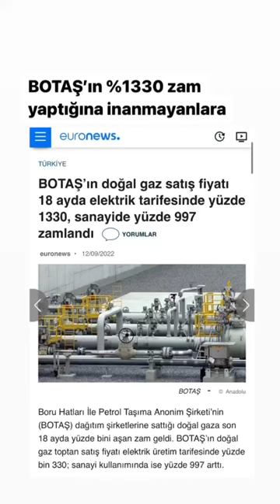BOTAŞ’ın doğal gaz satış fiyatı 18 ayda elektrik tarifesinde yüzde 1330, sanayide yüzde 997 zamlandı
BOTAŞ’ın doğal gaz satış fiyatı 18 ayda elektrik tarifesinde yüzde 1330, sanayide yüzde 997, konutta yüzde 216 zamlandı